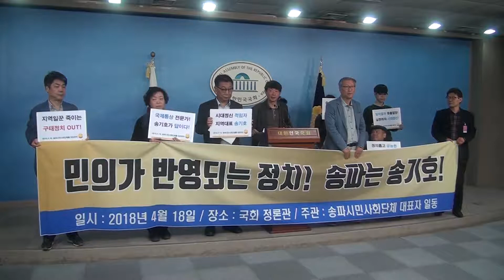더불어민주당 송기호 후보 지지하는 송파시민사회단체, 구태정치에 맞서는 풀뿌리 시민들의 정치 선언